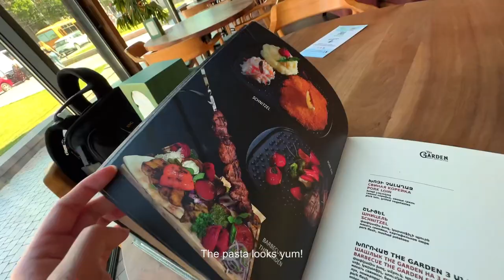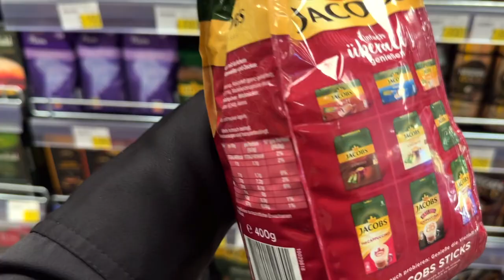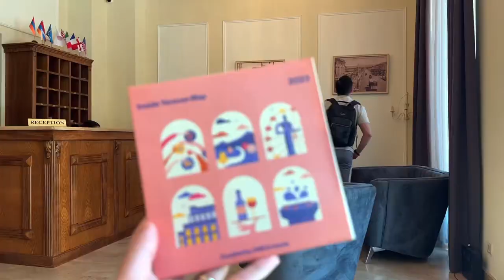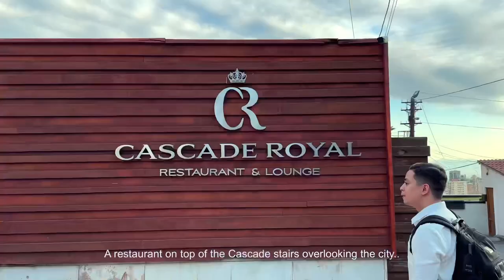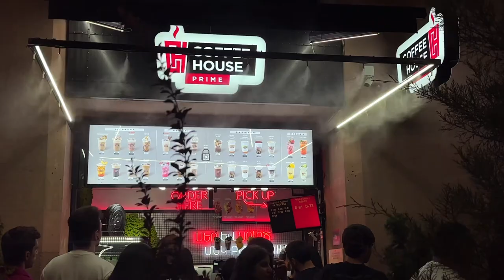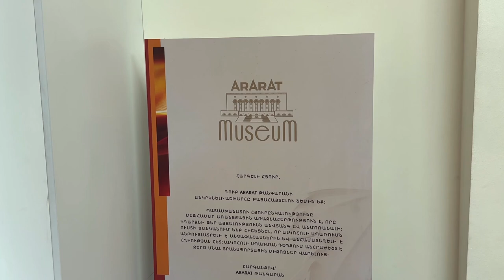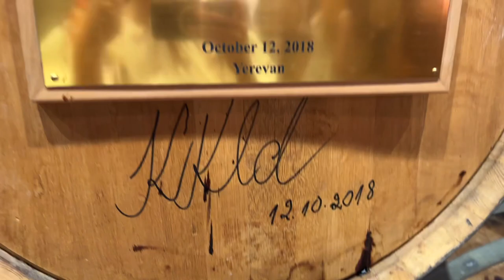Armenia Vlog 🇦🇲 Summer in Yerevan ☀️ Cascade Complex✨ Republic Square ☁️ Travel vlog🍃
✨𝑲𝒊𝒏𝒅𝒍𝒚 𝒄𝒉𝒂𝒏𝒈𝒆 𝒕𝒐 𝟒𝑲 𝒔𝒆𝒕𝒕𝒊𝒏𝒈 𝒃𝒆𝒇𝒐𝒓𝒆 𝒘𝒂𝒕𝒄𝒉𝒊𝒏𝒈.

New york in spring